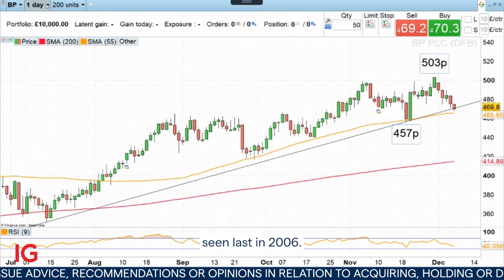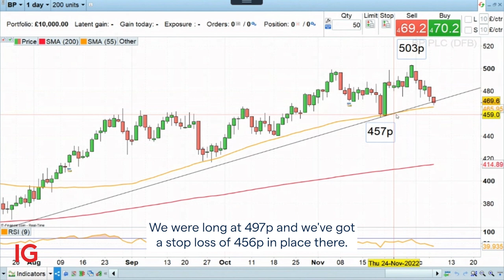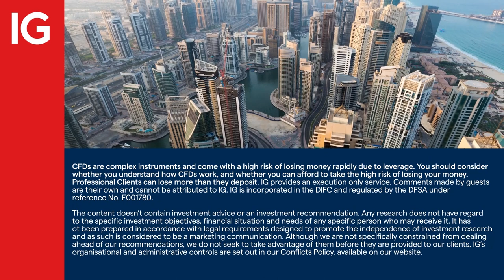Trading the Trend 7/12/22: short Bellway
Our BP long position is retracing lower but so far remains above our 456p stop-loss.

Our new position is to go short Bellway at 1,929p on the IG Daily Financial Bet (DFB) with a stop-loss at 2,025p and a profit target of 1,600p.

About IG

IG MENA